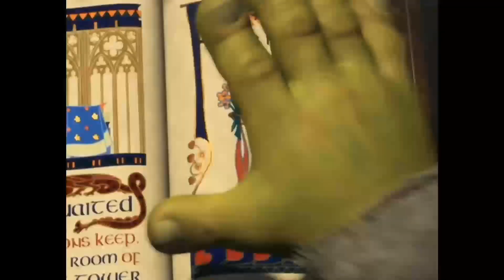Así es un DIA refrescante en el RIO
Regresamos al canal amigos con un video bastante tranquilo, se viene gran contenido de exploraciones y campamentos amigos, espero que les guste esta visita de nadar en el rio, saludos